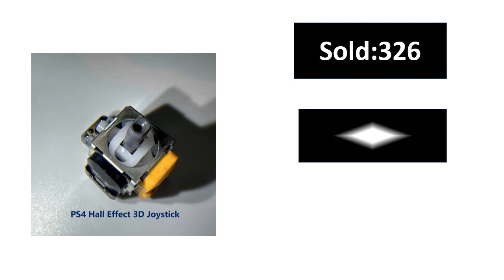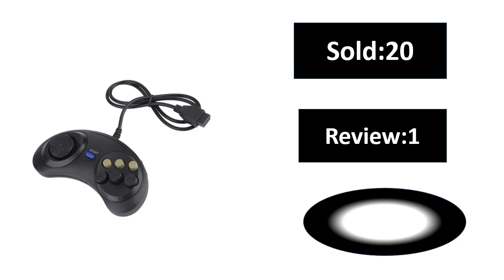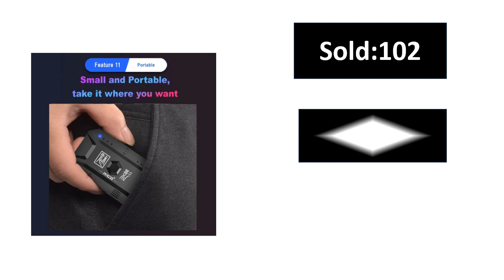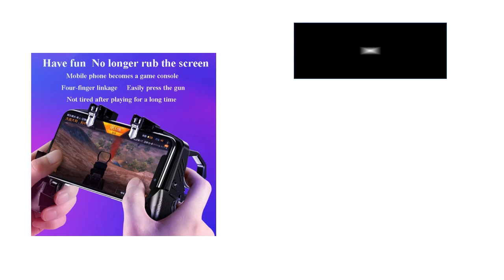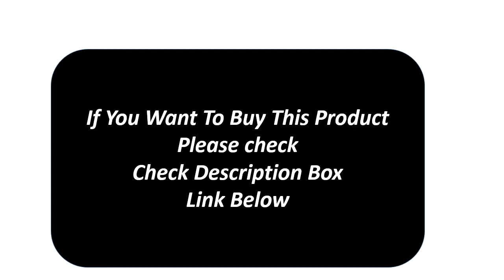Top 5 Best Handhelds Gaming System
Md.Sekandar Ali

handheld gaming console list
handheld game console with built-in games
Best handheld gaming system
best handheld console of all time
retro handheld game console
name a handheld gaming console
handheld game console playstation
asus handheld console
handhelds gaming system